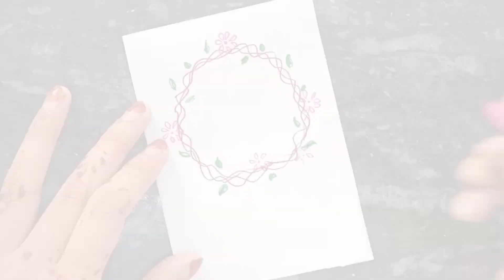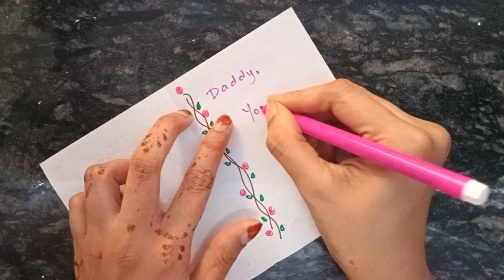Easy & beautiful Father's day greeting card | Father's day gift! Happy fathers day card!Gift ideas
greeting card
Card For Father's day asy bithday gift
Besy Gard for father's day
Father day Fother day craft
father's day gift father's day greeting card
Gift Card Making
happy fathers day card
how to make birthday gresting and
how to make birthday cards at home
In this video, I am going to show you special cord
If you like to make handmade fateers day card fathers day gift ideas in ockdown fathers day gift ideas 2020

Greeting card kaise banate
father's day gift ideas
Happy fathers day cerd
facher birthday gift fathers day craft
father's day crit
greating cards latest design handmade.
Fathers day greeting card easy and sutiful/happy fathers day card acty and posutiful Fathers day ce
Idec/ Diy
Day Father's day greeting card ideas Handmade Father's day card Fathers day suit card | Greeting cerde for dad | Das giles How to secke Fathers day